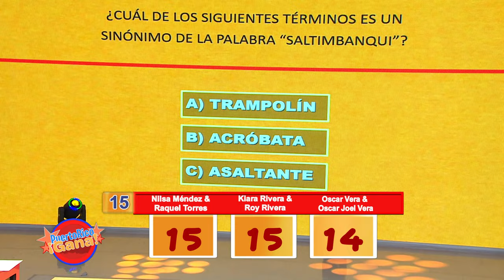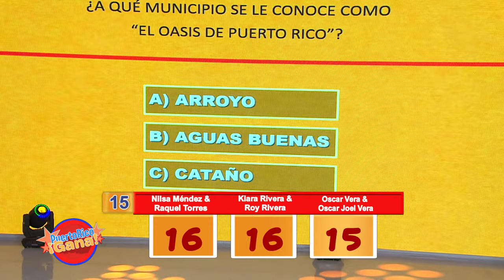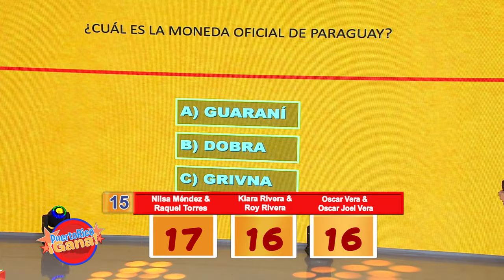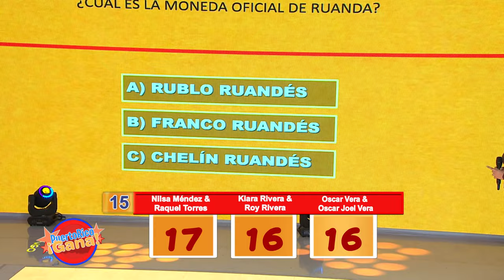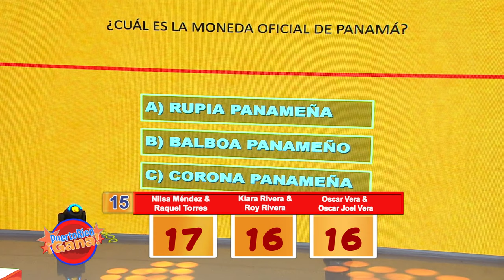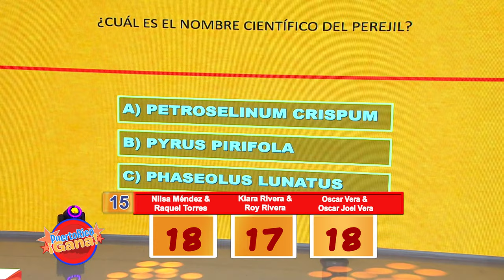05 PR GANA 03 20 22